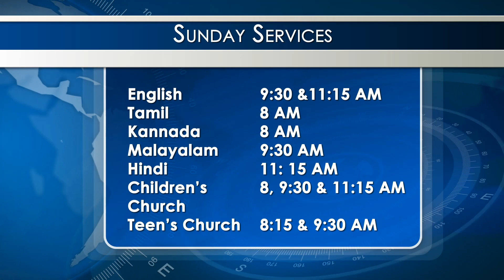GOD IS OUR REFUGE IN THE STORMS OF LIFE | Dr. Abraham Mathew | New Life College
GOD IS OUR REFUGE IN THE STORMS OF LIFE | Dr. Abraham Mathew | New Life Bible College,
god is our refuge sermon,
benefit of making god our refuge,
god is our refuge message,
acts 27 sermon,
acts 27-28 summary,
paul ministry summary,
paul the apostle,
tamil ag church near me,
new life bible college,
bible college in bangalore
ag church in bangalore,
city harvest ag church live stream,
pentecostal churches in bangalore,
ag church near me,

god is our refuge meaning,
god is our refuge bible study,
god is our refuge bible,
god is our refuge devotional,
god is our refuge in distress,
god is our refuge and strength explanation,
god is our refuge god is our strength,
god is our refuge in the storm,
god is our refuge illustration,
god is our refuge in strength,
god is our refuge and protection,
the storms of life scripture,
the storms of life sermon,
storms of life examples,
how to overcome the storms of life,
overcoming the storms of life,
overcoming the storms of life sermon,
overcoming the storms of life quotes,
storms of life youtube,
new life bible college bangalore,
new life bible college bangalore fee structure,
new life bible college and seminary,